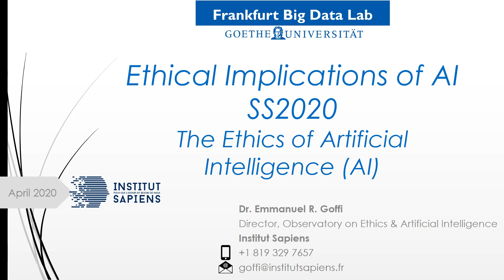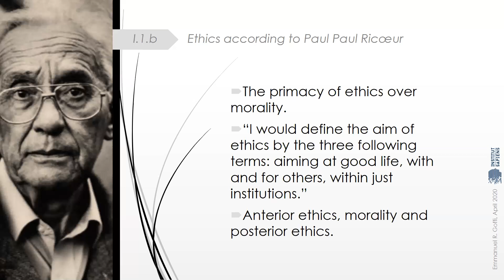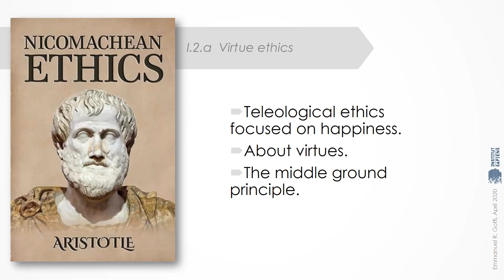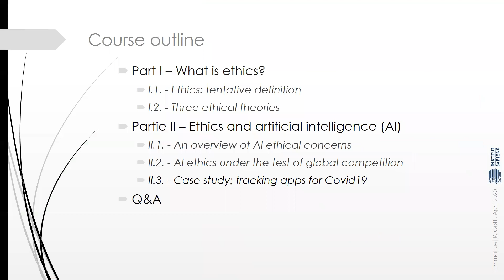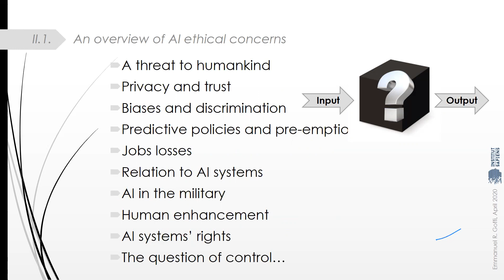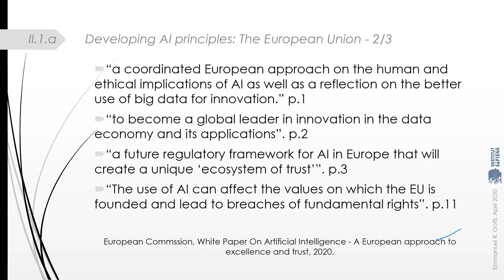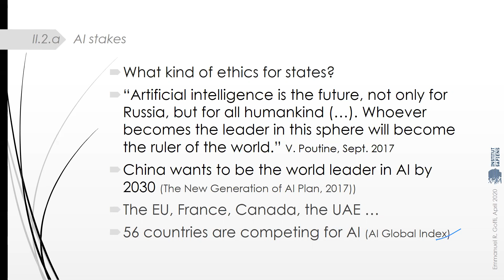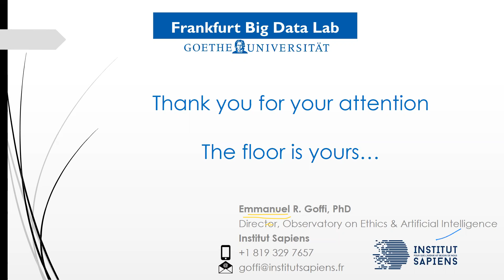April 23, 2020: 2nd Lecture Ethics of Artificial Intelligence (AI) - Dr. Emmanuel Goffi